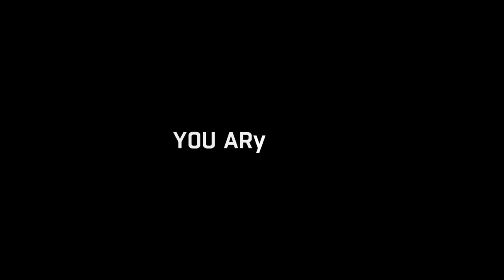Dying Ligh fuck you GRE